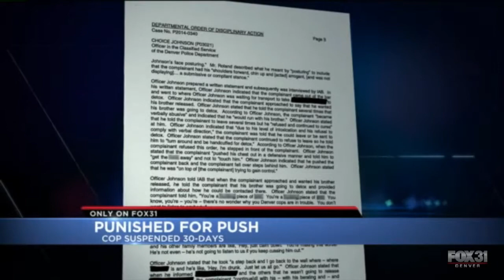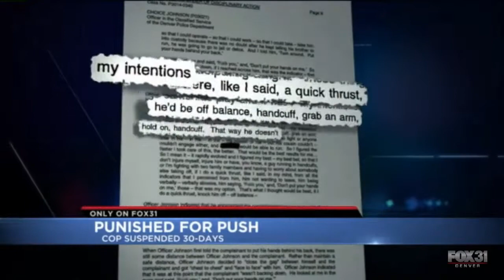Victim speaks out after Denver officer suspended for unreasonable force 1280 x 720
A Denver man says he might still be the one facing criminal charges if not for a HALO city camera that caught a Denver Police officer shoving Brandon Schreiber down some steps.

“It was my word against his. Without the video nobody would've believed me,” said Schreiber.

The 29-year old suffered two torn rotator cuffs after being pushed backwards by 12-year police veteran Choice Johnson, who has since been ordered to serve a 30-day suspension.

On the night of July 26, 2014, Schreiber was attending a bachelor party for his brother at the 1UP bar at 1925 Blake Street in LoDo. HALO footage outside the bar shows Schreiber’s brother in handcuffs, after bar bouncers say Matt Schreiber fell asleep at the bar. Officer Johnson was about to take Matt Schreiber to a detox center when, according to his investigative reports, he said Brandon Schreiber tried to persuade the officer to release Brandon’s brother.